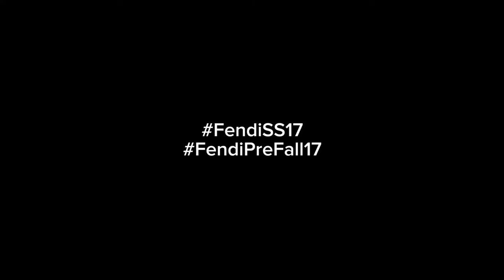FENDI: Girl's Secret Film Trailer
Directed by the talented French film director and screenwriter Rebecca Zlotowski and starring Sigrid Bouaziz, the film offers a personal and complete vision of the romantic and girly Fendi Spring/Summer and Prefall 2017 collections.